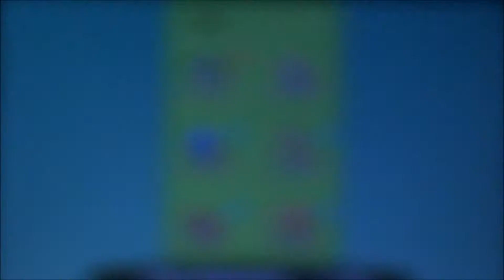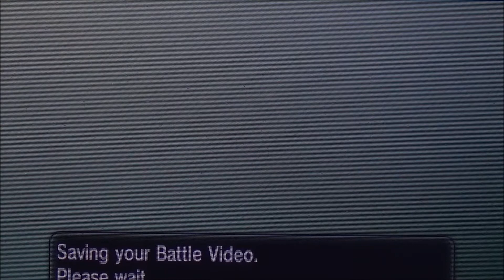Live Pokemon X/Y WiFi Battle vs ShinyHunter1001! An Intense, Down to The Wire Match!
6v6 vs another one of my really good friends! I battle him a lot and this time, I'm uploading a battle against him! I apologize for the awkward start to the video. I hope you enjoy down to last breath matches, because that's how this battle is. Hope you enjoy the video!

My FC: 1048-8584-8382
IGN: Kyle
Preferred Tier: OU
Main Showdown Username: WindScytheScizor